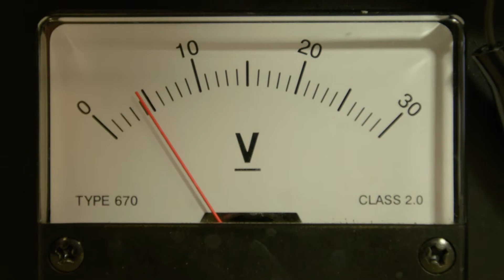Amy M. Bilton | Young Engineer Achievement Award, 2017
Amy Bilton of the University of Toronto’s Faculty of Applied Science and Engineering is an exceptionally accomplished young researcher and educator who strives to connect advanced engineering thinking and methods to real-world problems. Amy’s research has a significant international development focus, which allows her to make an impact in the areas that need it most.

As part of her research, she develops technologies geared towards water and energy solutions for the developing world. She has conducted, and is currently leading, international development projects in Bangladesh, Ghana, Mexico, Nicaragua, and Vietnam, and developing technologies to meet their specific needs.

Amy Bilton, de la Faculté des sciences appliquées et de génie de l’Université de Toronto, est une jeune chercheure et enseignante exceptionnellement accomplie qui s’efforce de relier les idées et méthodes avancées du génie aux problèmes du monde réel. Ses travaux de recherche sont axés sur le développement international, ce qui lui permet d’obtenir des résultats dans les régions qui en ont le plus besoin.

Dans le cadre de ses travaux, elle met au point des solutions technologiques aux problèmes hydrologiques et énergétiques de pays en développement. Elle dirige actuellement des projets de développement international au Bangladesh, au Ghana, au Mexique, au Nicaragua et au Vietnam, en plus de mettre au point des technologies en réponse aux besoins particuliers de ces pays.